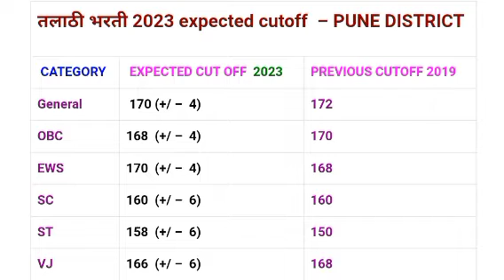PUNE Talathi Expected Cut Off | Talathi Bharti 2023 PUNE Expected Cutoff